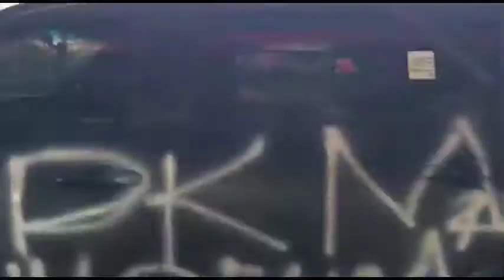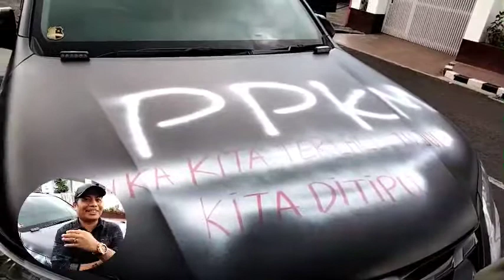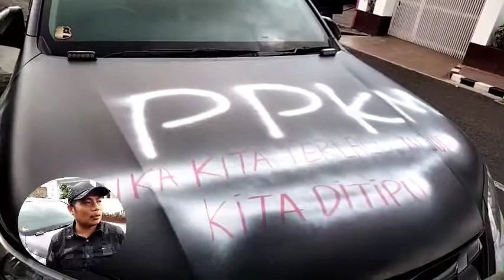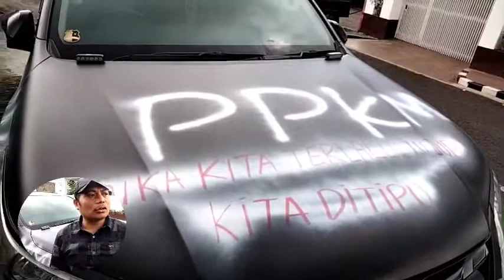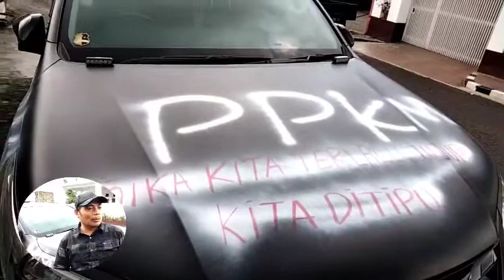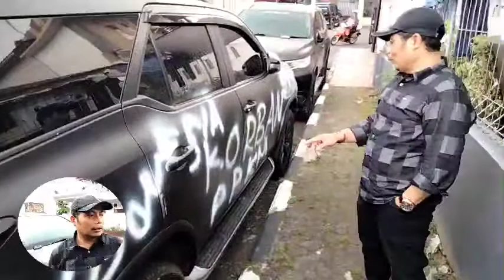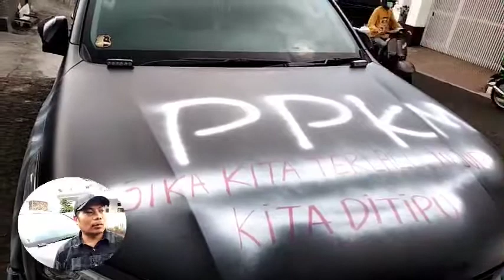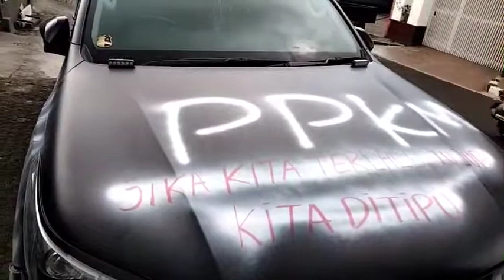20 Juli 2021 VIRAL MOBIL MEWAH KORBAN PPKM DI KUNINGAN